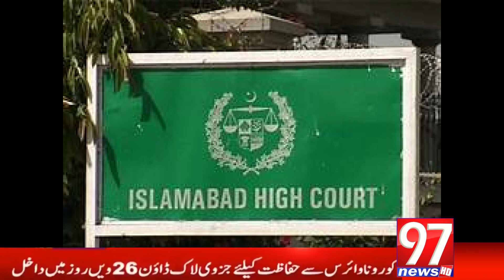1Am best news headlines Today with Muhammad Ali 97 news